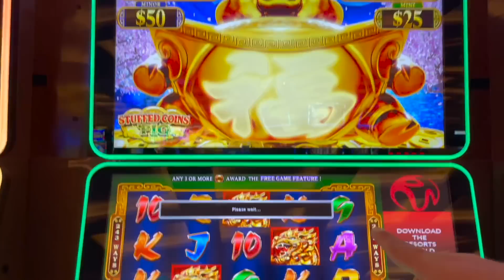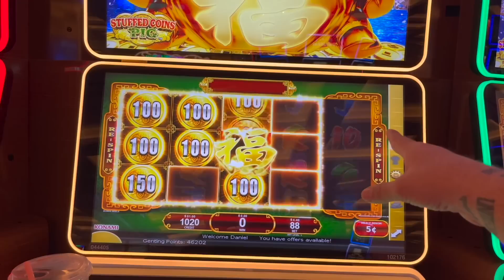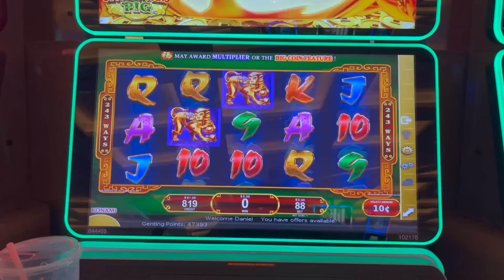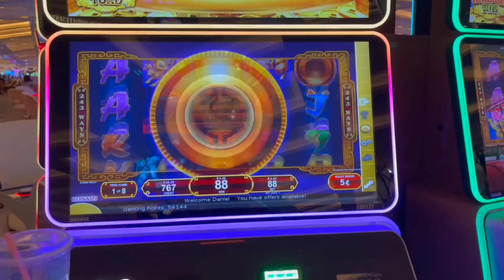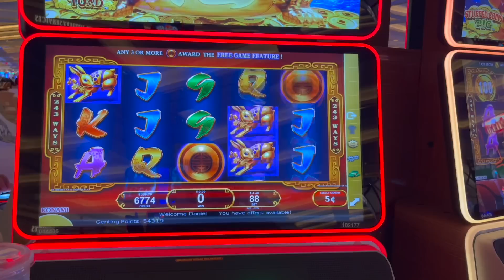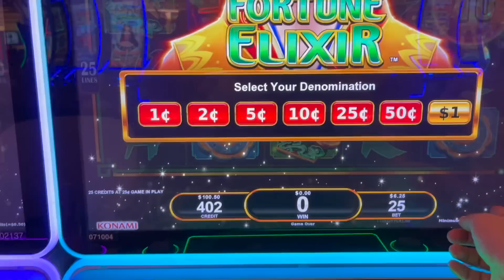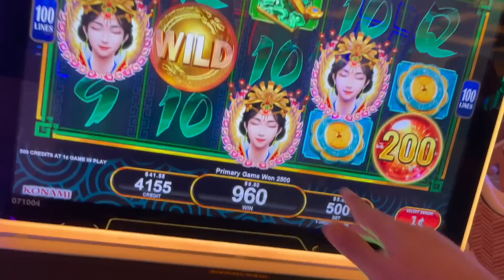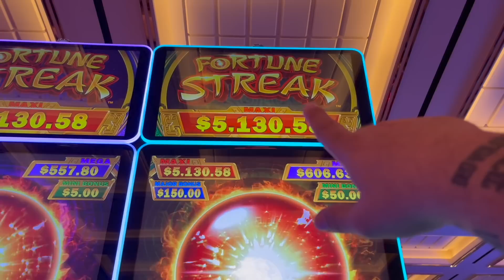COOLEST JACKPOT EVER